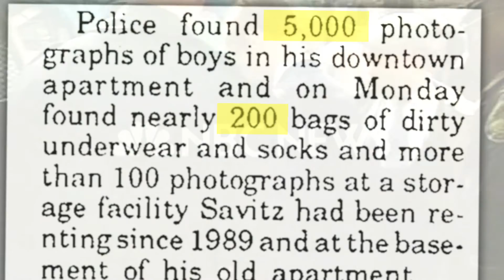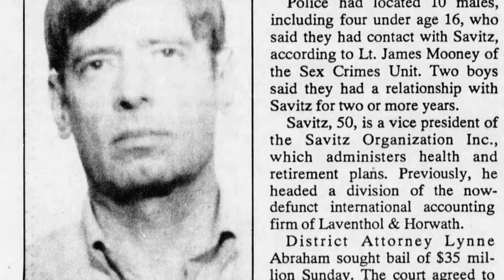Resurrecting Uncle Eddie - shorter trailer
This video is for internal use only, not to be shared with the public.